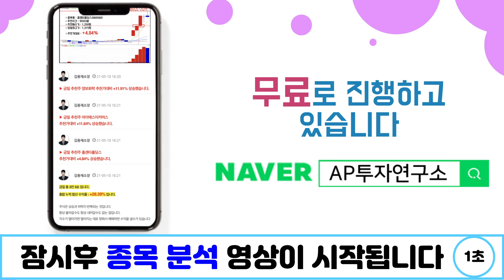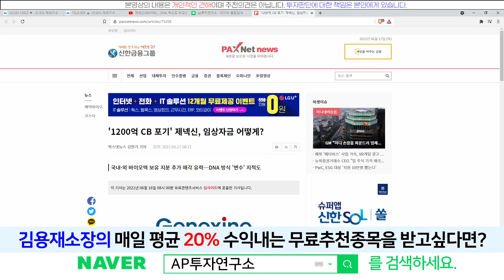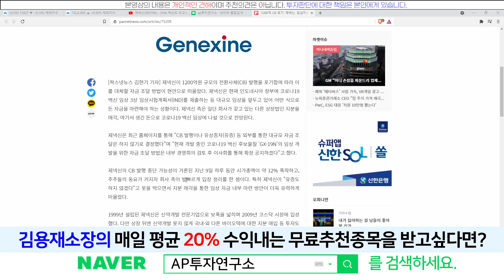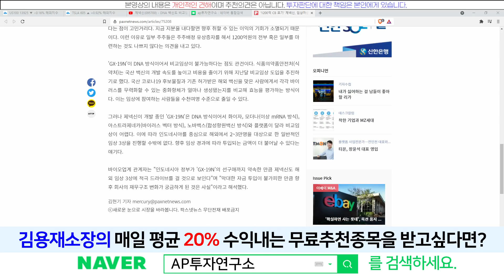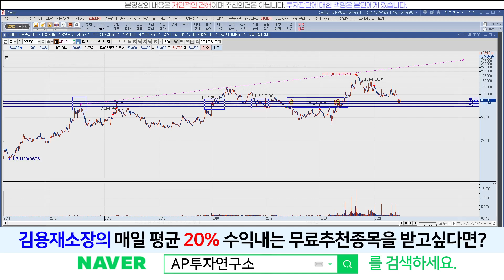제넥신(095700) - 바이오 기업이라 싸다 비싸다의 기준은 없지만…